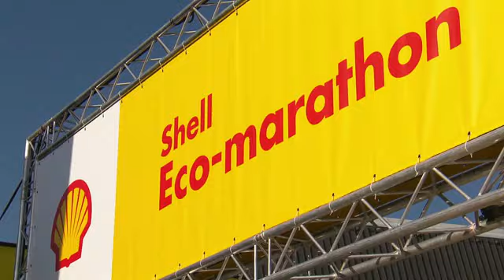The Geec at Shell Eco-marathon Europe 2015 in Rotterdam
Engineering students from NUI Galway designed and built the Galway energy-efficient car. In May 2015, they competed with it on an street circuit in Rotterdam at Shell Eco-marathon Europe, along with 196 other teams and their cars. The Geec's energy consumption was scored at 287 km/kWh, roughly equivalent to 8,000 miles per gallon.